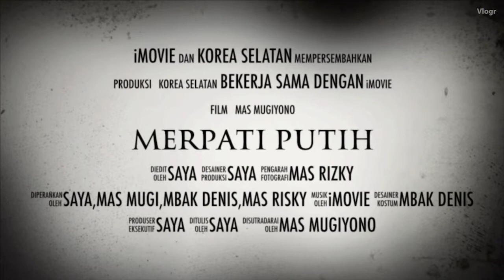Acara Perpisahan Teman Seperjuangan || Korea Selatan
Setiap pertemuan pasti ada perpisahan,
Sebentar atau lamanya pertemuan dan perpisahan itu takdir yang maha kuasa.

Kali ini teman seperguruan serta seperjuangan di KOREA akan pulang ke tanah air tercinta,INDONESIA.
Semoga selamat sampe tujuan dan bisa bertemu keluarga yang merindukannya.

Terus ikuti perjalanan chanel ini,agar tidak ketinggalan.

TERIMAKASIH